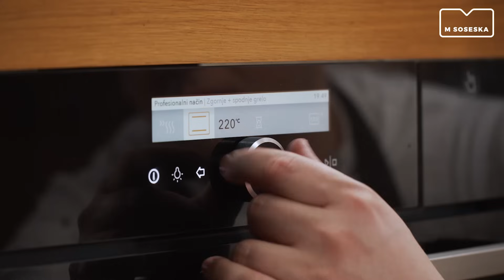Kuharski tečaj s Chefom Jorgom Zupanom: t-bone steak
Tukaj je recept za pravi T-bone steak, kot ga dobite v najboljših restavracijah. Pripravite si ga doma in povabite največje ljubitelje sočnih zrezkov. Potrebovali boste le malo boljšo ponev in desko, na kateri ga boste postregli. Zraven paše še pečen krompirček in omaka iz kisle smetane. Mmmm.

Za nakup vseh sestavin z enim klikom obiščite najhitrejšo dostavo v mestu.